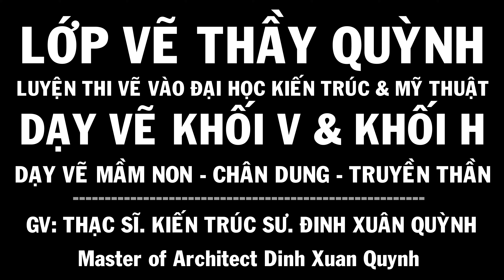Vì sao nên học Vẽ - Giá trị của Hội Họa mang lại cho cuộc sống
Why should you learn Drawing? The value of Painting brings to life
Các VIDEO liên quan:
Playlist in the channel:
1. Trường Đào Tạo Thiết Kế Nội Thất và Kiến Trúc AWE - design thinking interior & exterior
2. hướng dẫn vẽ tượng thạch cao nâng cao - drawing tutorial statue plaster advanced
3. hướng dẫn vẽ tượng vát mảng cơ bản và giải phẫu - drawing tutorial statues beveled basic and anatomy
4. hướng dẫn vẽ hình khối cơ bản - drawing tutorial basic block shapes
6. hướng dẫn vẽ hình họa mỹ thuật người - drawing tutorial the human body
7. màu sắc & bố cục màu khối h - Design & Composition color
9. vẽ các chủng tộc người ngoài hành tinh - alien races & ufo drawing
10. art dinh [all releases] hướng dẫn nghệ thuật tổng hợp